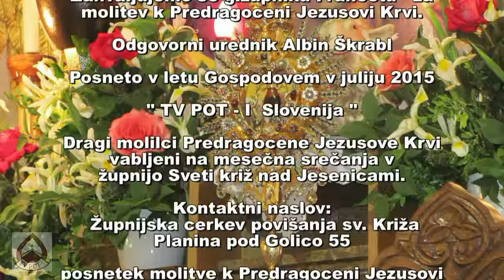MOLITEV K PREDRAGOCENI JEZUSOVI KRVI